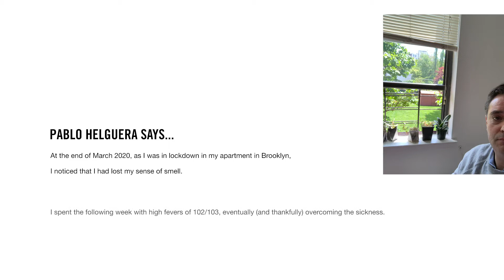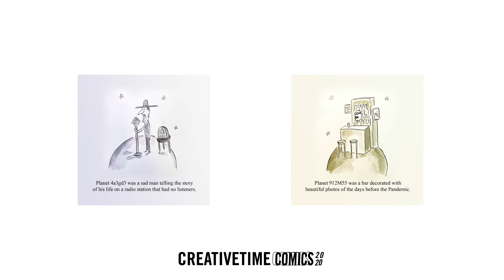The Covid Prince by Pablo Helguera - Creative Time Comics 2020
Pablo Helguera is a Mexican artist based in Brooklyn working with projects that range from drawing to socially engaged art. He has received the Guggenheim and Creative Capital Fellowships as well as the First International Award of Participatory Art of the Emilia Romagna region (Bologna). He is the author of several books including The Parable Conference (2014) and Education for Socially Engaged Art (2011).

In the early days of the COVD-19 pandemic, we re-introduced Creative Time Comics as a digital platform to forefront artist’s responses to the global shifts – be they mental, political, health, or economic – happening around us. As we shared the comics on our social media platform, we realized that they are an incredible and practical device to make sense and reflect on the ever-changing world, beyond the pandemic. We are pleased to continue sharing Creative Time Comics as periodically as a means for communicating complex ideas about society and honoring the medium’s long history of expressing the zeitgeist in times of war, distress, and upheaval.

Creative Time Comics also affirms the vital importance of artists’ voices in shaping contemporary discourse, while exploring the digital realm as an expansive and dynamic public space. The resulting works are released on Creative Time’s Instagram account and featured on our website and other social media platforms.

Creative Time Comics 2020 references our long history of interpreting digital platforms as forms of public space, and calling on artists to provide critical perspectives on current events. From the first iteration of Creative Time Comics in 2010, to our global initiative Creative Time Reports, we have long championed work that can circulate widely without physical proximity, and that transforms individual viewership into collective experience.